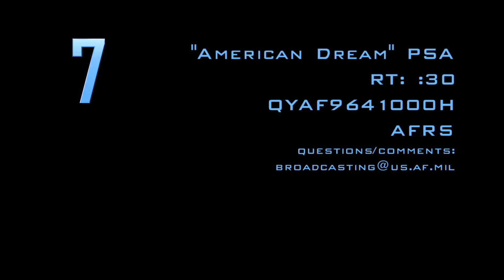American Dream :30